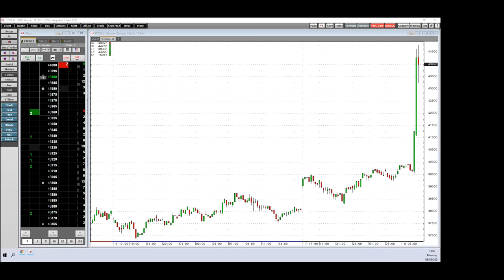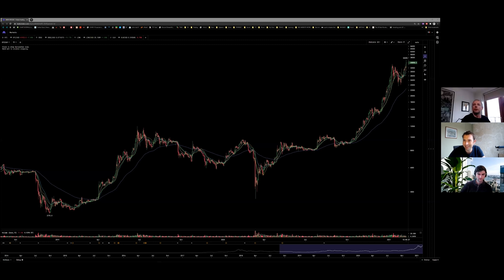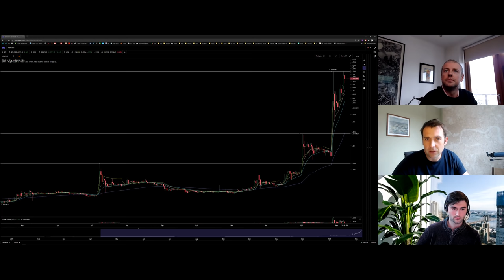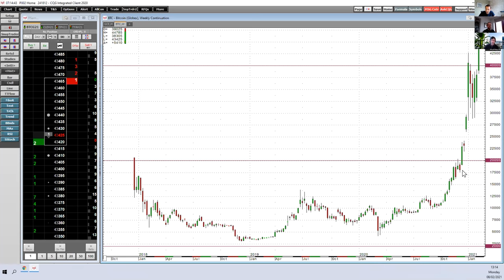BREAKING NEWS: Elon Musk and Tesla Just Bought Bitcoin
Managing Director Will de Lucy and Head of AmplifyME Eddie Donmez given their first reaction to the news that Tesla has invested $1.5bln in Bitcoin and plans to accept cryptocurrency.